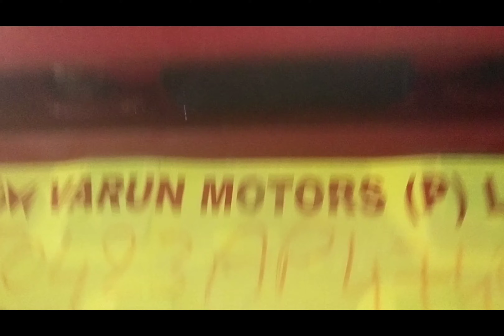Brezza Model -2023 , seat cover full Matting information